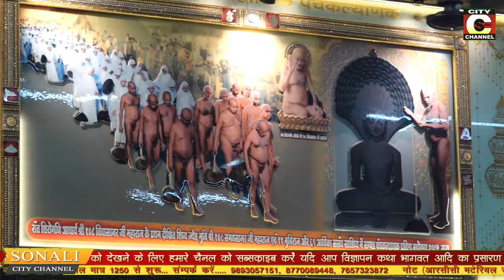|| दस लक्षण महापर्व - जनाभिषेक एवं विधान || 09.09.2024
आज दिनांक 9 सितंबर 2024 को शुभारंभ के साथ दस लक्षण महापर्व का आयोजन श्री मुनिसुब्रतनाथ जिनालय, सुभाष कॉलोनी, गुना में हुआ। इस पावन अवसर पर सुबह 6:00 बजे से अभिषेक एवं विधान का प्रारंभ हुआ। भक्तजनों ने धर्म, पूजा, और अर्चना के कार्यक्रम में सहभागिता की। समारोह में भव्य पूजा एवं विधान का आयोजन किया गया, जिसमें श्रद्धालुओं ने बढ़-चढ़कर हिस्सा लिया।